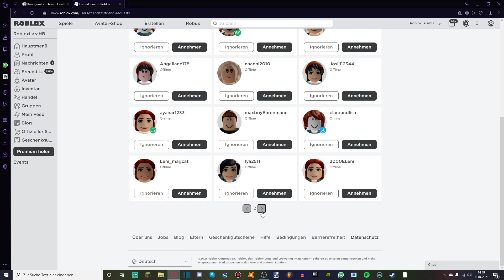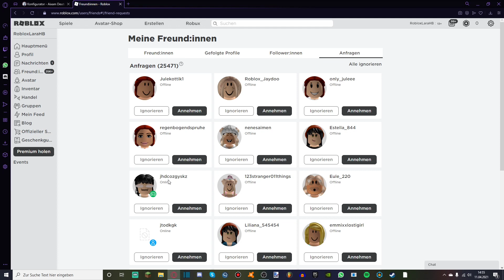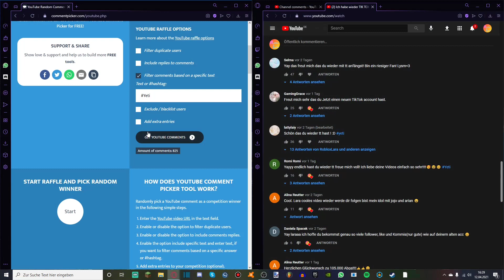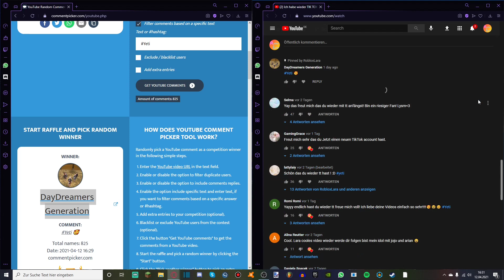Ich bewerte eure Häuser in Adopt Me! (Teil 2.34) + Verlosung (Deutsch) | RobloxLara